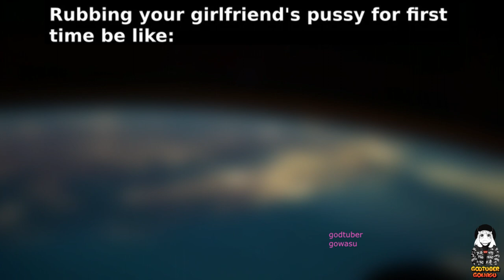No Sense Anime Memes...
You definitely don't have to be a total weeb to enjoy these memes -even casual anime fans will enjoy 'em. So sit back, relax, and enjoy some prime anime content.